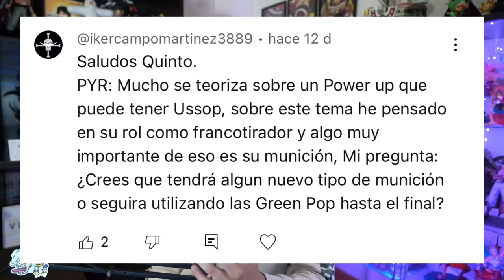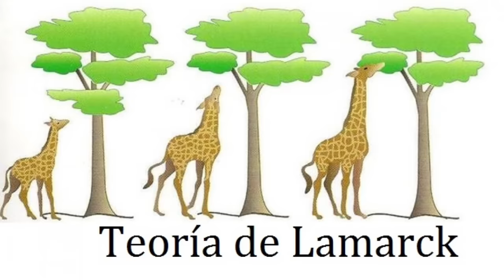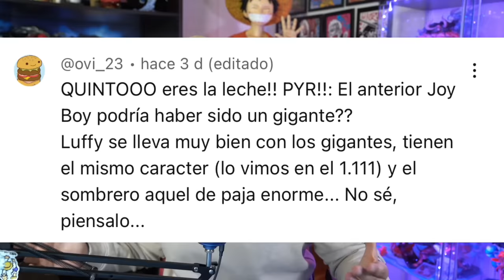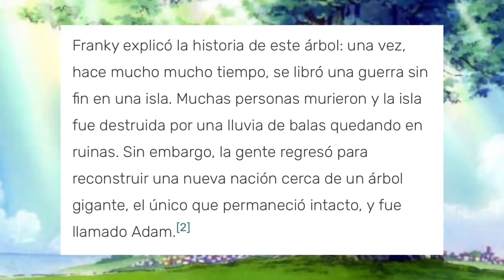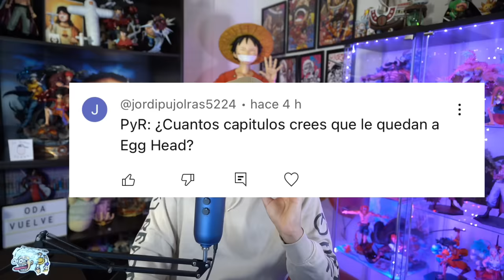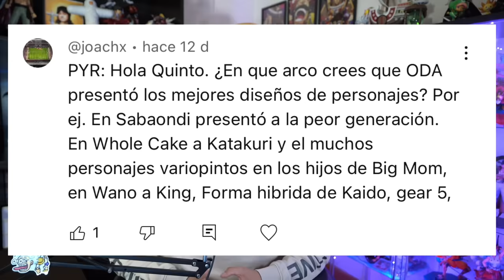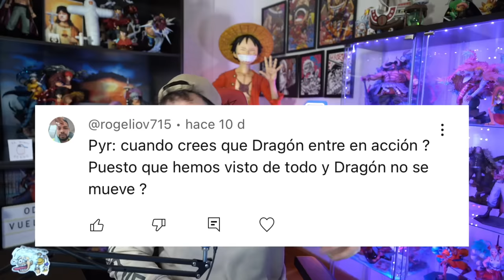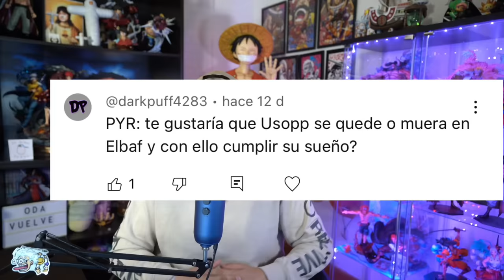¿EL ANTIGUO JOY BOY FUE UN GIGANTE? - One Piece PyR